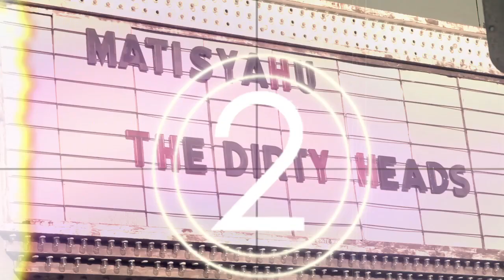Dirty Heads - Dance All Night (Live and on Tour Feat. Matisyahu)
MEMBERS:

Dustin Bushnell (Vocals/Guitar)
Jared Watson (Vocals)
Jon Olazabal (Percussion)
Matt Ochoa (Drums)
David Foral (Bass)

Hometown: Huntington Beach, CA

Record Label: Five Seven Music

Genre: Alternative / Hip Hop / Reggae